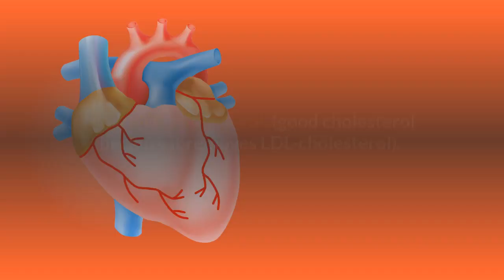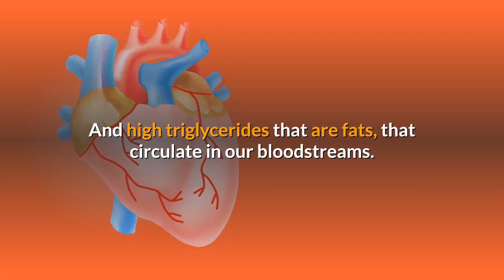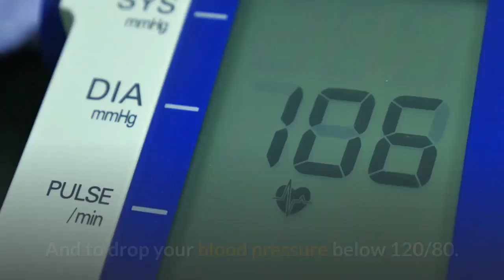This One Fruit Wards Off Cardiovascular Disease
We all know already fruit is one of the healthiest types of foods we can consume.

Like vegetables, they are packed with flavonoids and a plethora of health properties.

But not all fruits are created equal. Some are much healthier than others.

And now, researchers have discovered one fruit teeming with flavonoids. That fight obesity, unhealthy cholesterol, and insulin resistance.

Citrus fruit contains a flavonoid called nobiletin. It is especially abundant in sweet oranges and tangerines.

When they occur together, obesity, dyslipidemia, and insulin resistance constitute a condition called metabolic syndrome. It is a serious risk factor for cardiovascular disease and diabetes.

The dyslipidemia component is, high LDL cholesterol. (bad cholesterol because it clogs our blood vessels). Low HDL cholesterol. (good cholesterol because it removes LDL-cholesterol). And high triglycerides that are fats, that circulate in our bloodstreams.

Mice were fed a high-fat high-cholesterol diet to trigger obesity, dyslipidemia, and insulin resistance.

The mice were then given nobiletin to see the effects, compared to the group that did not receive it.

The nobiletin-fed mice weighed substantially less than the other group. They also had significantly lower levels of dyslipidemia and insulin resistance.

In those mice that already had a buildup of plaques in their arteries, they noticed that the plaques were getting smaller, as a result of the nobiletin.

The scientists thought that it had an effect on AMP Kinase, which is the mechanism that regulates our bodie’s ability to burn fat for energy.

Other research suggests that nobiletin slows down the process of dementia. It Improves glucose and fat metabolism. Reduces insulin resistance, inflammation, and oxidation that damage blood vessels in cardiovascular disease.

Consuming more citrus fruit cannot harm you. But this alone is not going to cure the
cardiovascular disease completely.

To do this, you need to cut out this ONE ingredient, you probably didn’t even know, you were consuming

And to drop your blood pressure below 120/80. And to do these 3 easy blood pressure exercises starting today.==
You may also be interested in:

This Simple, 3 Step Strategy Treats Type 2 Diabetes -100% Guaranteed!

Thousands of people are now gout-free simply from eating foods found in their local supermarket ==

How to eliminate Acid Reflux, using three dirt-cheap ingredients you most likely already have in your kitchen==